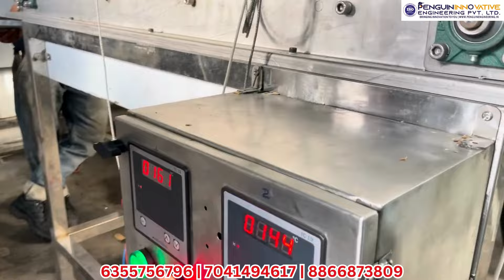Air Fryer Machine | एयर फ्रायर मशीन | Air Fryer Business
In this video, you are watching a very special air fryer machine. By getting this machine, you can start your own business. This machine allows you to make fried papad, panipuri, and many more snack items, which you can then sell in the market.So, call the number given below for more information about the machine. Small and large sizes are both available. easy to move, low maintenance cost. In this technological era, use this machine and attract more customers by making hygienic food with the help of an automatic air fryer.
Our purpose is to prove a machine which can fry food without oil. So we invented this machine to provide you with a healthy food machine.

Company name: Penguin Innovative Engineering Pvt Ltd.

ADDRESS : 62\14 PENGUIN ENGINEERING NR. GUJARAT FOUNDARIES VATVA GIDC PHASE 1 VATVA AHMEDABAD GUJARAT

We will show you how to use the machine.

0:00 Penguin Engineering
0:20 Air Fryer Machine
0:30 Large Air Fryer
0:50 PaniPuri Fryer
1:15 Papad Fryer
1:22 How to use Fryer
1:48 Samosa Fryer
2:15 How to Buy Fryer Machine

Air Fryer
Air fryer machine
Automatic Air fryer machine
Fully automatic air fryer machine
semiautomatic air fryer machie
automatic air fryer
semiautomatic air fryer
Air fryer india
Air fryermachine price
how to buy air fryer machine
where to buy air fryer machine
panipuri fryer machine
pakodi air fryer machine
पानीपुरी एयर फ्रायर की मशीन
panipuri making machine
golgappa making machine
panipuri fryer
golgappa fryer machine
panipuri ko talne ki machine
pakodi ko talne ki machine
shakkarpara talne ki machine
samosa fryer machine
namkeen talne ki machine
sev talne ki machine
sev fryer machine
sev ko talne ki machine
continuous panipuri fryer machine
namkeen fryer machine
puri fryer machine
big fryer machine
small fryer machine
fafada fryer
fafada fryer machine
how to use air fryer machine
air fryer machine live demo
air fryer machine live video
air fryer demo
air fryer machine demo
automatic air fryer machine demo
automatic air fryer machine live
automatic air fryer machine live demo
automatic air fryer machine live video
semiautomatic air fryer machine demo
semiautomatic air fryer machine live
semiautomatic air fryer machine live demo
semiautomatic air fryer machine live video
fully automatic air fryer machine demo
fully automatic air fryer machine live
fully automatic air fryer machine live demo
fully automatic air fryer machine live video
एयर फ्रायर
एयर फ्रायर मशीन
आटोमेटिक एयर फ्रायर
आटोमेटिक एयर फ्रायर मशीन
सेमीऑटोमैटिक एयर फ्रायर
फुल्ली आटोमेटिक एयर फ्रायर
फुल्ली आटोमेटिक एयर फ्रायर मशीन
सेमीऑटोमैटिक एयर फ्रायर मशीन
एयर फ्रायर इंडिया
एयर फ्रायरमशीन  प्राइस
पानीपुरी फ्रायर मशीन
पकोड़ी एयर फ्रायर मशीन
पानीपुरी फ्रायर
गोलगप्पा फ्रायर मशीन
पानीपुरी को तलने की मशीन
पकोड़ी को तलने की मशीन
शक्करपारे तलने की मशीन
समोसा फ्रायर मशीन
नमकीन तलने की मशीन
सेव तलने की मशीन
सेव फ्रायर मशीन
सेव को तलने की मशीन
नमकीन फ्रायर मशीन
पूरी फ्रायर मशीन
बड़ी फ्रायर मशीन
फाफड़ा फ्रायर
फाफड़ा फ्रायर मशीन
एयर फ्रायर डेमो
एयर फ्रायर मशीन डेमो
आटोमेटिक एयर फ्रायर मशीन demo
फुल्ली आटोमेटिक एयर फ्रायर मशीन डेमो